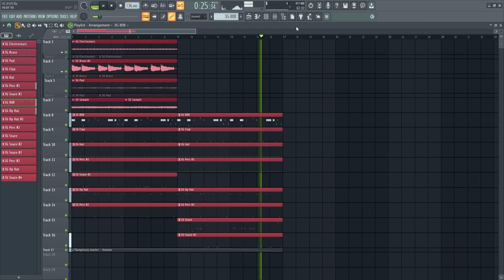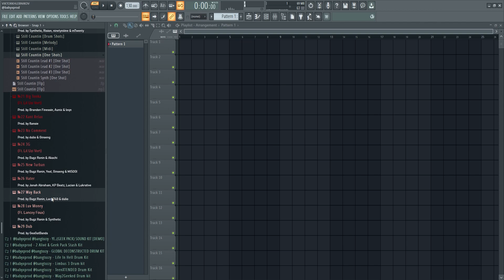[FREE ONE SHOT KIT] (SERUM BANK) YEAT "2 ALIVE (GEEK PACK)" [400+ SOUNDS]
❇️ KIT INCLUDES:
-200+ DRUM SHOTS
-90+90 ONE SHOTS & SERUM BANK
-320+ MIDIS
-29 FLP
✳️ FROM ALBUM!

00:00 - "2 ALIVE (GEEK PACK)" DRUM KIT
00:28 - PREVIEW